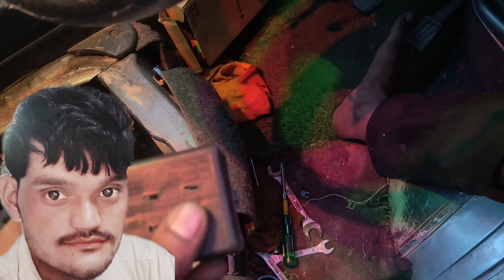Maruti eeco parking light Na Jale to kaun sa fuel check Karen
Maruti eeco parking light metre light nahin jal rahi hai to kya Karen
Maruti eeco parking light problem
tail light nahin jal rahi hai
Maruti eeco tail light nahin jal rahi hai
Maruti eeco brake light problem